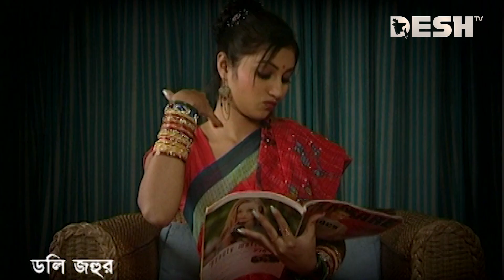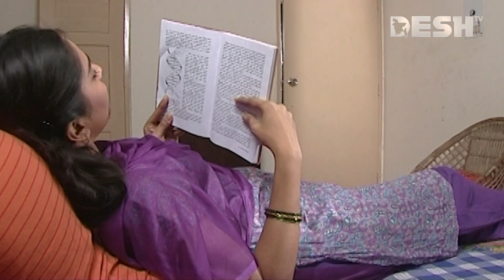শুভ্র | Shuvro | Drama Serial | EP 32 | Dolly Johur | Monira Mithu | Mamo | Iresh | Humayun Ahmed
Drama                            : Shuvro
Cast                                : Enamul Haque, Pijush Bandyopadhyay, Jayanta Chattopadhyay
Dolly Johur, Monira Mithu, lara lotus, Mamo, Oni & Iresh Zaker
Direction                        : Mosharraf Khan Badol

নাটক                               : শুভ্র
অভিনয়ে                          : ইনামুল হক, পিযুষ বন্দোপাধ্যায়, জয়ন্ত চট্টোপাধ্যায়, ডলি জহুর, মনিরা মিঠু, মম, লারা লোটাস, শশী, মম, অনি ও ইরেশ যাকের
পরিচালনা                        : মোশাররফ খান বাদল

 42, Shaheed Sangbadik Selina Parveen Sarak, Malibag 1217 Dhaka, Dhaka Division, Bangladesh